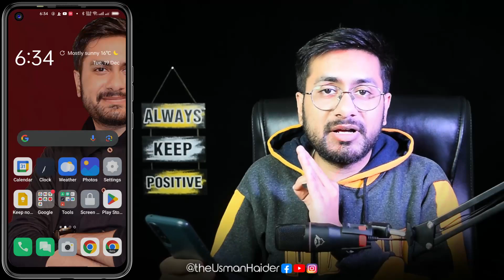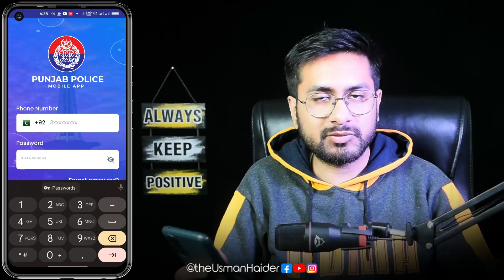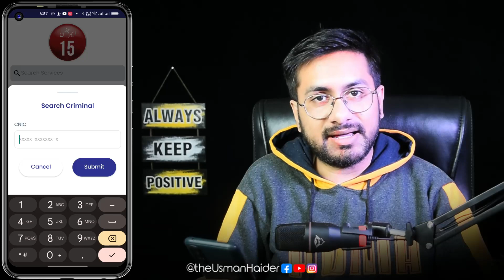How to Find Your Criminal Record On Mobile ✅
For Youtube Earning Course.